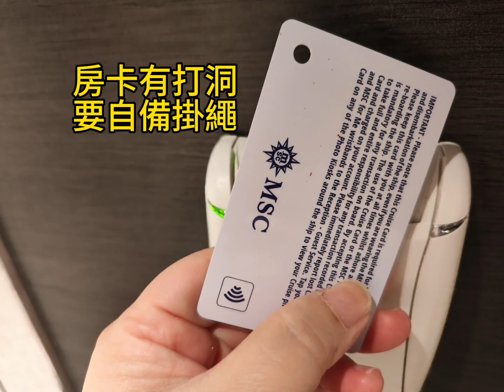*第一次搭地中海榮耀號就上手* 行前須知及準備 | 開箱內艙房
這次費用10天9夜包吃包住 還有龍蝦吃到飽
 我住單人房 美金438元
此系列影片共有8部 供有興趣的朋友參考
小費每晚14.5美金 共收9晚130.5美金
438+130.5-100（神戶因為風大未停靠）=468.5美金

MSC BELLISSIMA 榮耀號 最強攻略
這次參加MSC 榮耀號 橫濱出發行程
針對第一次參加MSC郵輪的朋友
您想了解的事項 通通會在一系列MSC榮耀號影片
分享給大家
MSC Bellissima 榮耀號郵輪 實地拍攝 真實分享